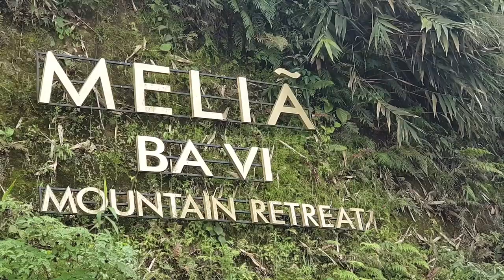Đường lên Melia Ba Vì Retreat | Đi Melia Ba Vì thế nào? Kinh nghiệm đường đi Melia Ba Vì Resort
Đường đi từ cổng vườn quốc gia Ba Vì đến cổng Melia Ba Vì Resort